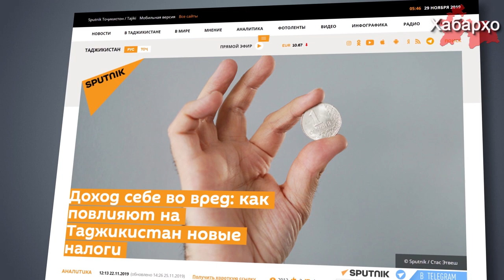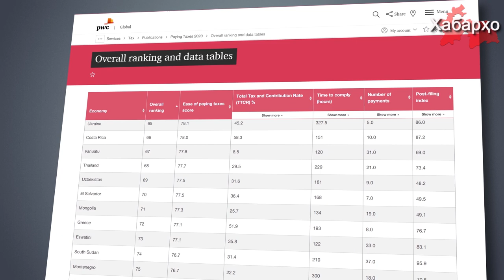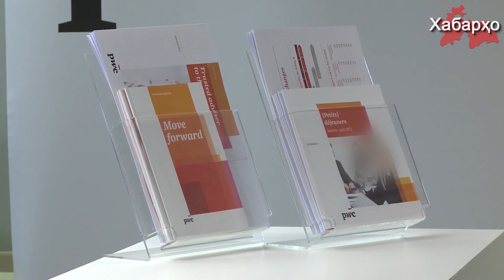В 2020 году в Таджикистане повысят налоги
Налоговый комитет Таджикистана предлагает наполнить бюджет страны за счет новых сборов и штрафов.